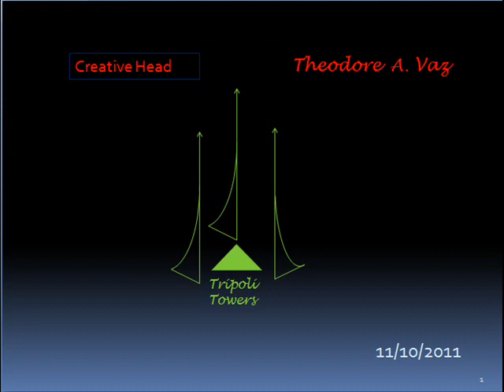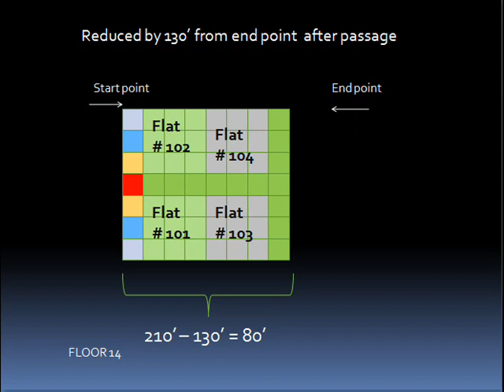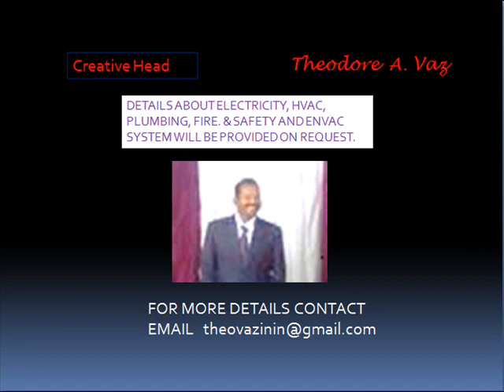Tripoli Towers_0001.wmv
Tripoli Towers has same form for all 5 floors, size differs for Basement = largest, Hall above basement = small and 3 suspended floors with 1 floor gap between each floor, attached to the 3 towers. TRIPOLI  residence, Hall, Mall ,Hospital, Gym & Basement Utilities n parking.